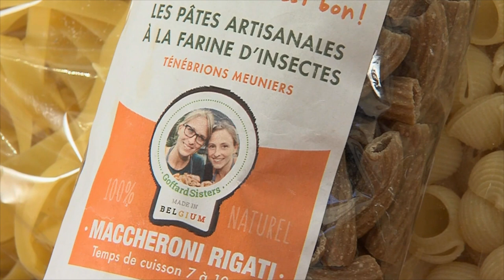Mealworm pasta and grasshopper salad - Tomorrow's meat substitute or simply disgusting?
Pasta made from mealworms, salad made from crickets and grasshoppers and other sophisticated dishes could be on the menu in many European households in the future - at least if Laetitia Giroud and her boyfriend Julien Foucher have their way. The two founded one of Europe's first insect farms in southern Spain. According to Laetitia, the insects can be eaten by humans without hesitation. What's more, they could be used to cope with the expected food shortage that threatens the earth with further population growth.

More than two billion people worldwide already consume insects, and the trend is rising. Young female entrepreneurs in France and Belgium are already experimenting with the unfamiliar foods and trying to prepare them for the European palate. Laetitia's farm is growing faster than expected and the two founders are already expanding. The not-too-distant future will show whether it is a long-term success.

Excerpt from "Insekten, unser Speiseplan für morgen?" (360° - GEO Reportage)